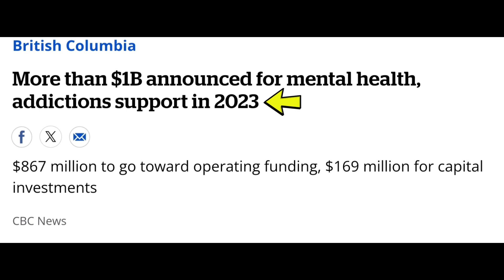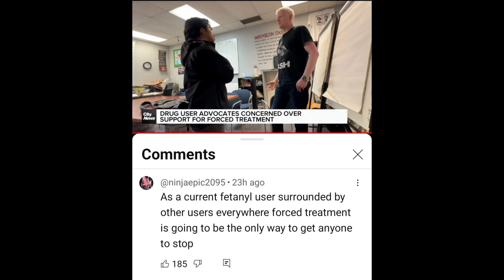BC considers Involuntary Treatment for junkies